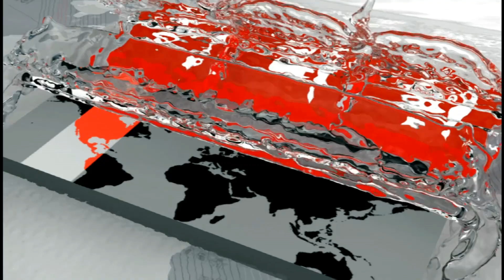পর্দা নামলো বাংলাদেশ বই মেলার | আরো বড় পরিসরে আয়োজনের প্রত্যাশা | Bangladesh Book Fair in Kolkata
পর্দা নামলো কলকাতায় নবম বাংলাদেশ বই মেলার। রোববার রাতে শেষ হয় এবারের আয়োজন। আগামীতে আরো বড় পরিসরে বইমেলা আয়োজনের প্রত্যাশা ব্যক্ত করেছেন আয়োজনকরা। সুব্রত আচার্যের রিপোর্ট। ক্যামেরায় ছিলেন সৌমেন রায় চৌধুরী।